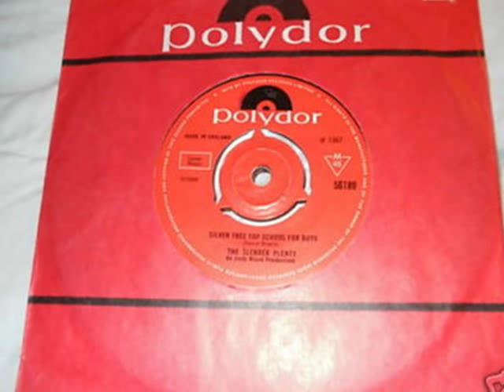The Slender Plenty - Silver Tree Top School For Boys (1967) Polydor 45, UK Beat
The Slender Plenty

Silver Tree Top School For Boys

Polydor Records, England.

Not a lot is known of The Slender Plenty. Infact nothing is really known. It's a pity, because this is a fine 45 from the year where it really did happen. Reminds me of the beautiful summer over Victoria Park in Hackney. I was 10 and playing footy with my mates and besotted with my sisters Italian friends.

Written by Property Developer and one time "Man stuck in a telephone box" routine, mime artist, Dave B.

Here's the town in which I live Petunia Green
Here's the shop and here's the man who sold me laces for my shoe
There is Mr.Marcus. Boys they say he's mad
'Here's the battle that I won' Silver Tree Top School For Boys

Early years were good as gold
An apple here an apple there
And everywhere a 'yes sir', 'no sir'
They made me roll the cricket pitch once a day
I´ve never been so happy than at Silver Tree Top School For Boys

The mowing machine was leaving small piles of grass
The wind had blown to visit to the pipe of Mr.Marcus
The smell of teaching fell upon the cricket field
Smiling, laughing, rolling about at Silver Tree Top School For Boys.

Hey there
They called in the staff room
They called in the canteen
"Hey come and look at what I found"
"I found some boys and Master sitting
On the cricket ground at Silver Tree Top School For Boys"

The English master, Sir, he wores a purple mask
and the Head, who's usually sad, was swinging from a tree
Mr.Brown the Physics man is off his head
And everyone just loves the grass at Silver Tree Top School For Boys
Lalalalalalala lalala lalalalalalalalala
lalalalalalalalala lalalalalalalalala

David Bowie 1967